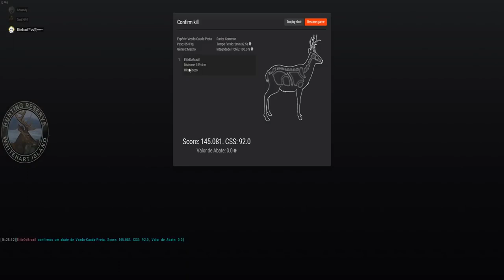TheHunter Veado Cauda Preta Não Típico de 145.081 Score